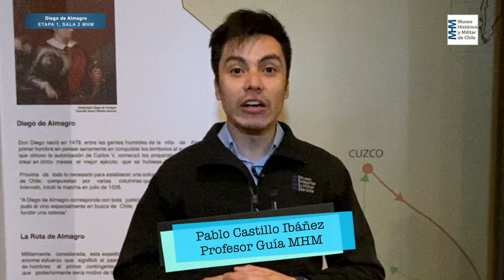Diego de Almagro.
Pablo Castillo, profesor guía del área de Educación del MHM, nos cuenta información importante  de Diego de Almagro.